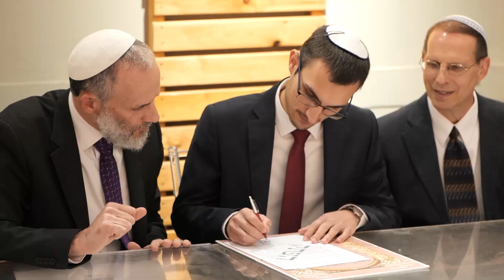Shlomit & Baruh Highlights